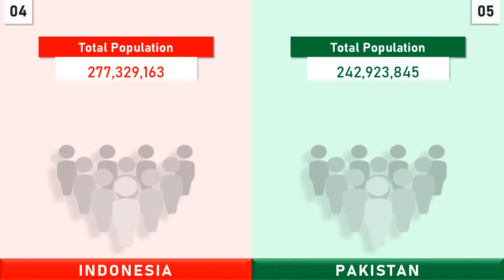Pakistan VS Indonesia | Pakistan Vs Indonesia Military Power Comparison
This Video Shows Pakistan VS Indonesia

Indonesia VS Pakistan Comparison
Indonesia VS Pakistan Power Comparison